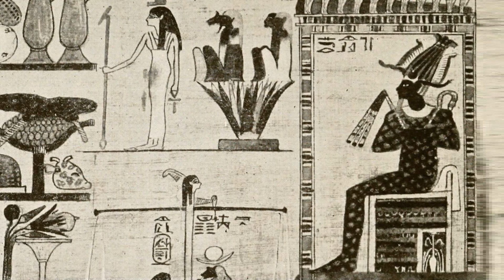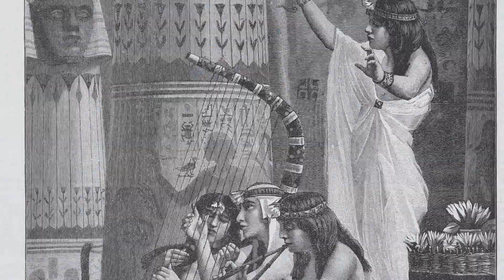Faraones - Mujeres reinas de Egipto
Mujeres faraón, son las mujeres que asumieron el trono del antiguo Egipto y gobernaron con poder, Merytneit, Neferusobek, Hatshepsut, Tausert y Cleopatra, fueron las mas grandes gobernantes de Egipto. Reinas faraonas.